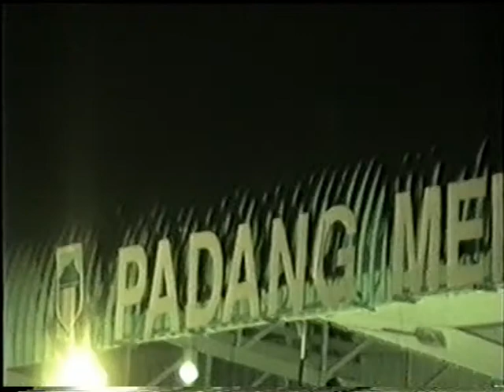2002 Padang Merdeka stadium muziek en vuurwerk Kota Kinabalu Borneo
2002 Padang Merdeka stadium muziek en vuurwerk Kota Kinabalu Borneo